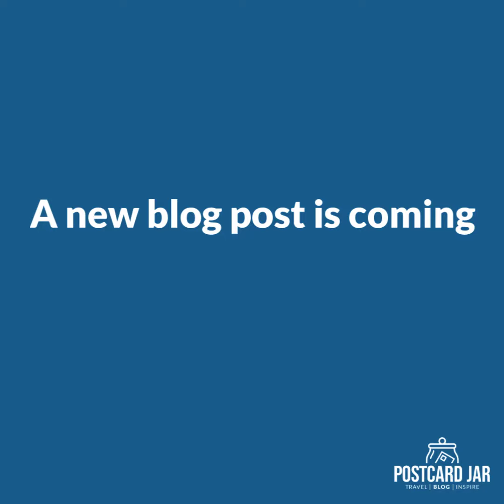Coming soon: The Chef & The Dish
The culinary world comes to us through our in-home cooking class with The Chef & The Dish.